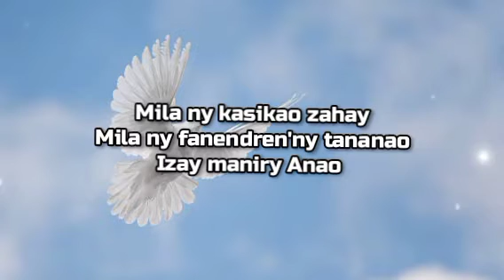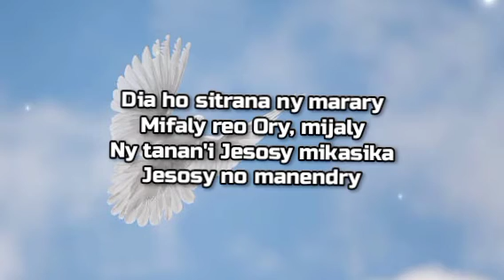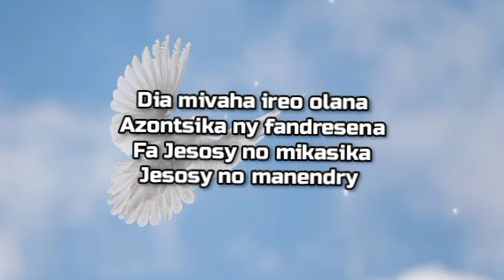Andramo ka izahao. Mila ny kasikao. Njakafitia. Tonony sy feony.